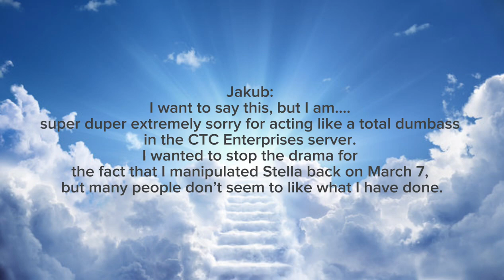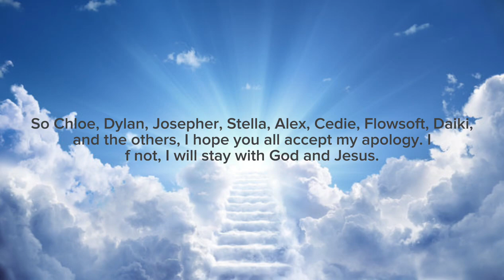Jackub Rosa's "Heavenly" (fake) Apology Message (MUST NOT WATCH) - Unintentional Reupload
You know that drama where Jackub Rosa manipulated @sakurastarlights? And he was eliminated from the TTS Community? Well, I decided to put my eagle-eyed skills into action, and THE MOMENT JUST BEFORE JACKUB DELETED THIS VIDEO AFTER DELETING HIS CHANNEL WHEN HE WAS CAUGHT TRYING TO RETURN, I quickly downloaded this video just before it's deletion. This video isn't made to support Jackub or any manipulative people, just reuploaded so that I can remember the drama. Remember: Manipulating your victim, minor, adult or not, is (mostly) an unforgivable crime!